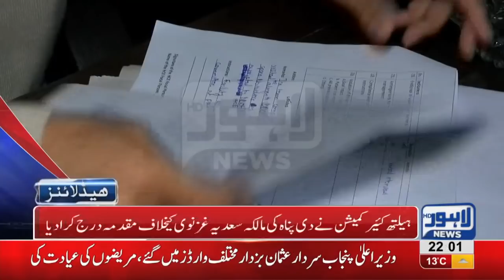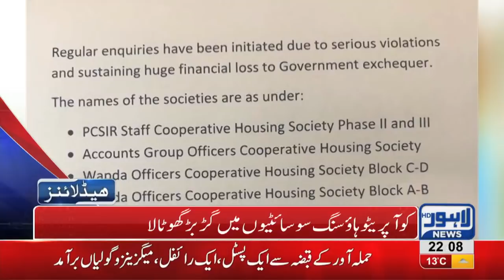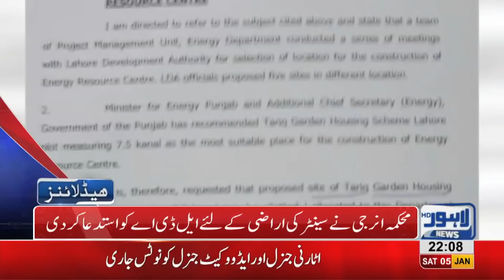10 PM Headlines Lahore News HD – 5th January 2019